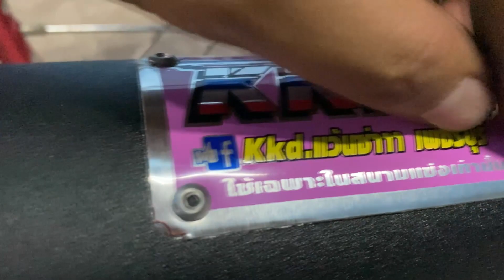รีวิวท่อ KKD ผ่ากลึ่งหมกกลึ่งเปิดเสียงโครตดี